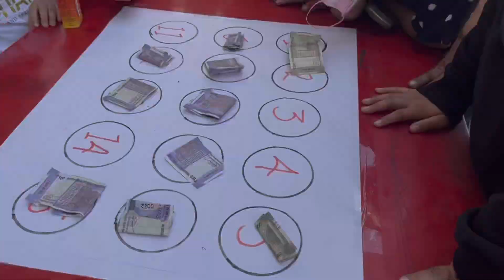LOSAR Celebrations 🎉| Paonta Tibetan Settlement | Tibetan New Year 2022 | Tibetan Vlogger